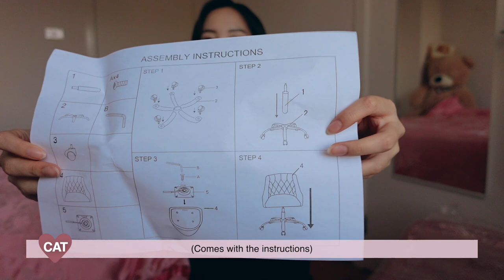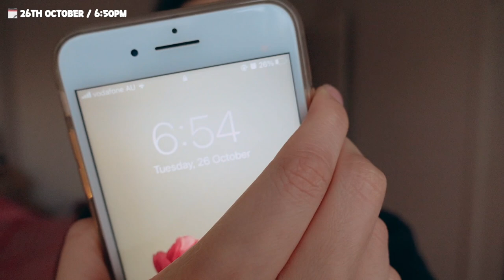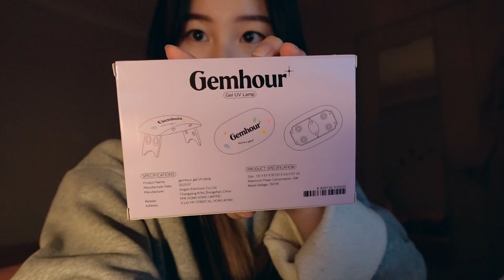Post-Lockdown, Pink Velvet Chair, Girls Planet 999 Finale 💜 | VLOG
After 4 months, Sydney is finally out of lockdown and even though we've been "free" for a while, here's my first vlog of getting back into normal life! Also not sure if you can tell but I did a bit more editing in this vlog, similar to how I used to edit my old vlogs hehe this style will (hopefully) be returning..!

Join my weekly K-pop dance classes! All levels welcome 💕
When: Every Tuesday 4PM
Location: IMI DANCE (A/11-13 East St, Lidcombe NSW 2141)
Enquires: @imidance

If any of you have suggestions on what kind of videos I should make or anything I should change/add, please leave me a comment so I can improve my future videos~ Thank you! 💓

ღ Products Mentioned
▸ Pink Velvet Office Chair

ღ Music
   ▸ LiQWYD - Take Off
▸ Juju B. Goode - Day 8. Bloom

ღ Production
   ▸ Camera: Sony iPhone 8+ / Sony ZV-1